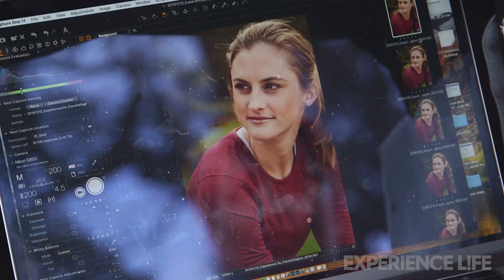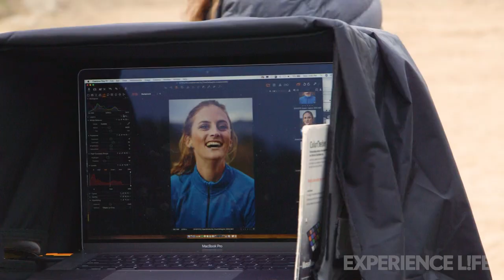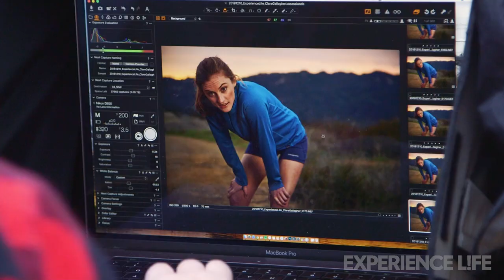Behind the Scenes With Clare Gallagher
Go behind the scenes at Experience Life's April 2019 cover shoot with elite runner, ultramarathoner, and environmentalist Clare Gallagher to learn how we can make real, lasting, systemic change.